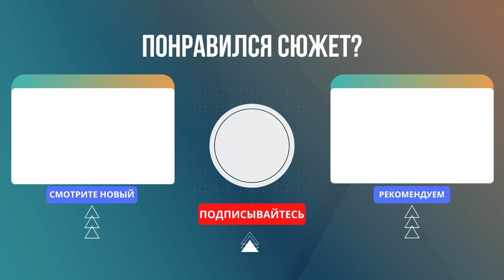Чтобы лето не кончалось! Детские лагеря тогда и сегодня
Пронесем мы через годы
Все, что начато с игры, -
Наши дальние походы
И веселые костры.

🗓️ Еще у многих живы эти воспоминания! Лето в пионерском лагере невозможно забыть! И конечно, веселые традиции и праздники. А сегодня, 16 июля, в детских лагерях отмечают День Нептуна. Шумно, весело и мокро.

🗓️ Какими были «Орленок», «Артек» и другие базы отдыха пионерии? И как сегодня живет и веселится юное поколение?